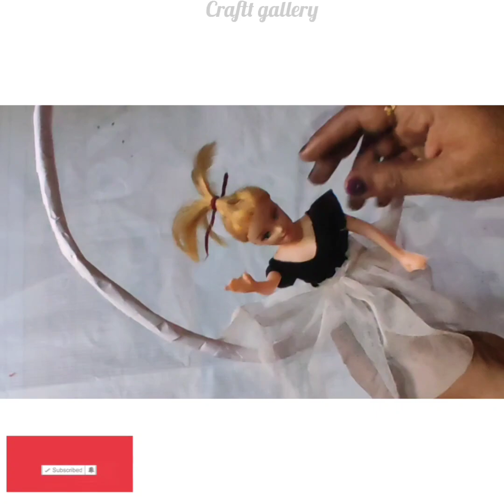Christmas Decorations From A Cake Doll/Best out of waste/Christmas Craft /diy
How to make a beautiful christmas doll from a birthday cake doll